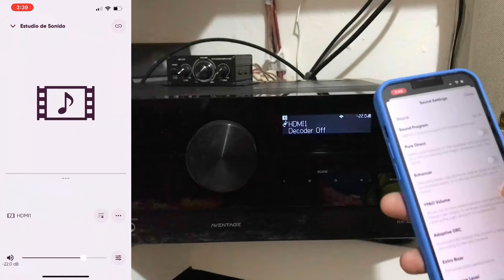(SOLUCIÓN ) Como sacar audio con tu Receptor Yamaha AVENTAGE RX-A2A CUANDO NO EMITE SONIDO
‐ Cuando no funciona por entradas de  RCA o HDMI, tiene version error, problema con el Firmware que no actualiza.

Musica utilizada

Oceandrive by Scandinavianz